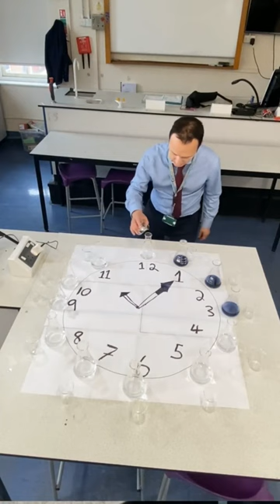Iodine Clock Reaction